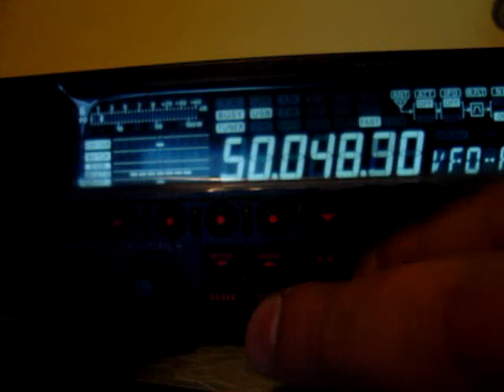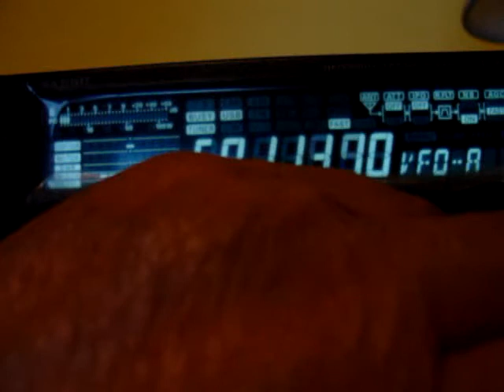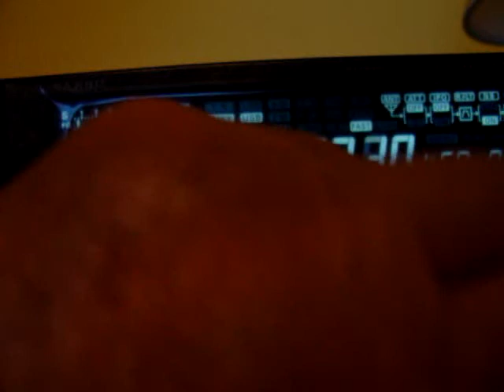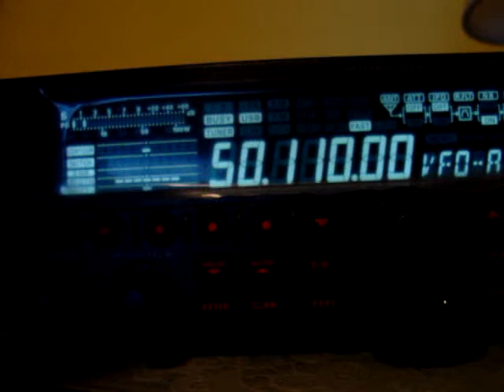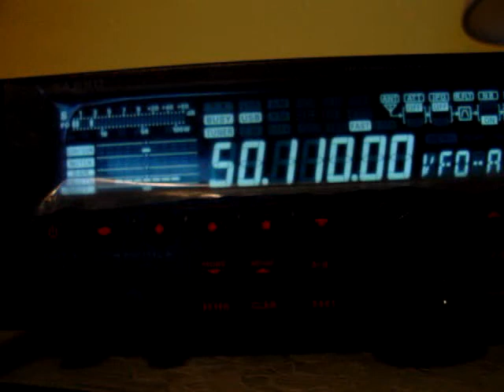MOV1409 CE4WJK WP3UV HK3DES 9Z4CT YV4AB CX4CR PJ2LS FK52 CA3SOC YAESU FT-450 CE3RR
MOV1409CE4WJK WP3UV HK3DES 9Z4CT YV4AB CX4CR PJ2LS FK52 CA3SOC YAESU FT-450 CE3RR